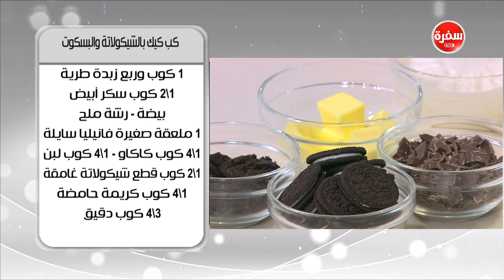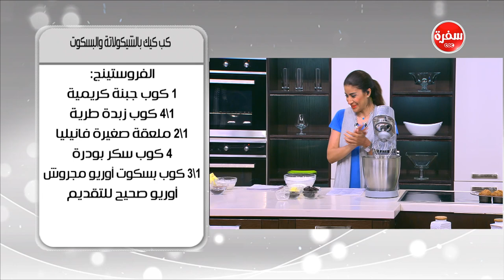كب كيك بالشيكولاتة والبسكوت | أميرة شنب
طريقة عمل كب كيك بالشيكولاتة والبسكوت  مع أميرة شنب في أميرة في المطبخ